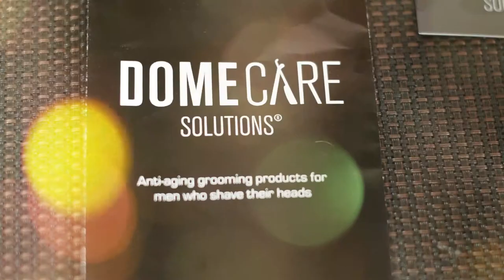Dome care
Check out this great product by Dome care solutions; a simple three step anti aging agent to keep the ease in maintaining your bald dome